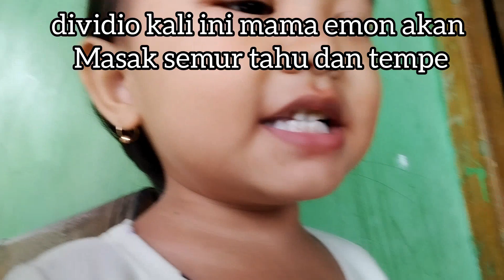Semur tahu , tempe || enak mudah dan simpel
haloo assalamualaikum teman-teman dividio kali ini mama emon akan memasak menu sederhana semur tahu tempe
berikut bahan-bahanya :
- siapkan tahu dan tempe secukupnya
bumbu :
- haluskan :
. kunyit 1/2 ruas jari
. jahe 1/2 ruas jari
. lada secukupnya
. garam secukupnya
. gula merah secukupnya
. penyedap secukupnya